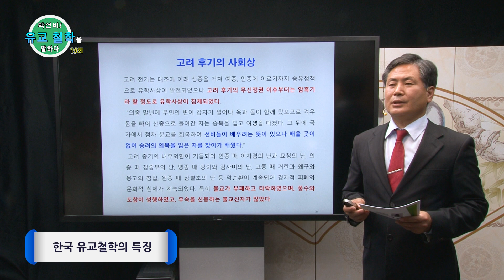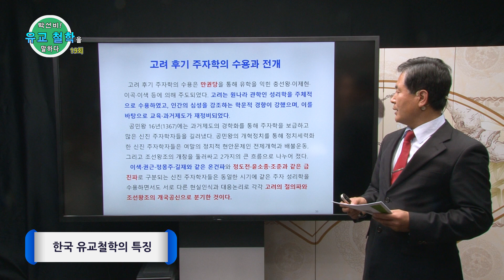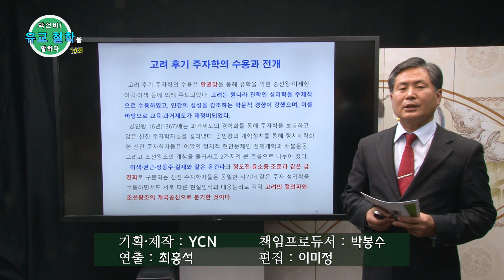박선비, 유교철학을 말하다 (19회)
박평선 박사가 들려주는 유교철학의 역사와 현재 그리고 미래

프로그램명 : 박선비, 유교철학을 말하다
방영 : YCN유림방송
채널 : KT 240번
진행 : 박평선 (성균관대학교 유교철학 박사)